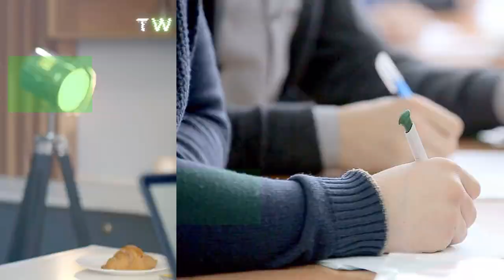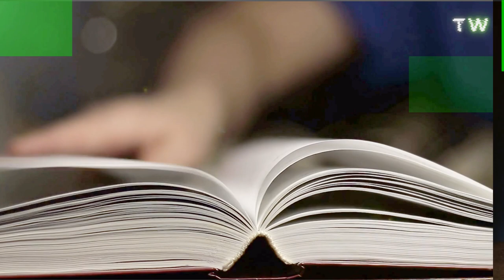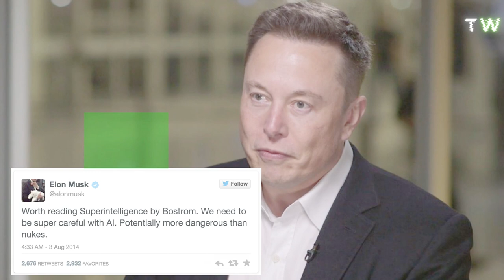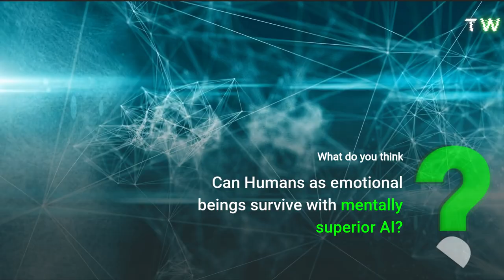7 Books Elon Musk Thinks You Should Read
Book 1 : “Structures: Or Why Things Don’t Fall Down” by J.E. Gordon

Books Elon Musk Thinks You Should Read
The billionaire entrepreneur is also a prolific reader.
Although his days are presumably filled with Tesla, SpaceX, cyber pigs and lots and lots of tweeting, it seems Elon Musk also finds the time to make reading part of his routine. The billionaire businessman is known for sharing (and oversharing) all his recommendations and thoughts on Twitter, so it's no surprise that books are part of that.